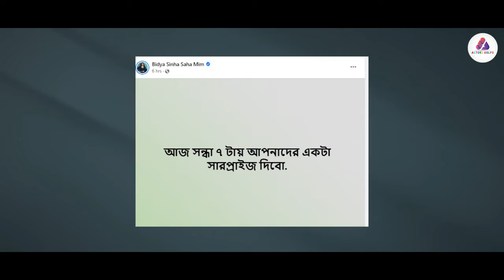কি সারপ্রাইজ দিবেন মীম | Poran | Bidya Sinha Mim | Upcoming Movie | Actors Golpo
This is the most popular Facebook in Bangladesh. And that's why everyone wants to stay updated on this medium. From ordinary people to celebrities, there are more or less. Favorite stars have such fans in real life. They want to have regular updates.

 Similarly, there are fan-followers in the virtual world. In tandem with the world, Bangladeshi stars are also at the peak of this popularity recently. One of them is Lux star Bidya Sinha Mim. A post on his verified Facebook page on Sunday (June 26) morning created curiosity among those fans.

He wrote in the status, I will give you a surprise at 7 pm today. Fans keep commenting on that post. They are going to question whether Meem can be even a surprise. Fans question, is Meem going to give the news of becoming a mother?

However, multiple sources have revealed that his movie 'Poran' directed by Raihan Rafi is going to be released on Eid-ul-Azha. In it, Shariful Raj has acted opposite him. Is he going to give a surprise at 7 pm for the promotion of this movie? But the question of the fans is whether this movie is really going to be a promotion or not, it will be understood at 6 pm. The reader has to wait until then.